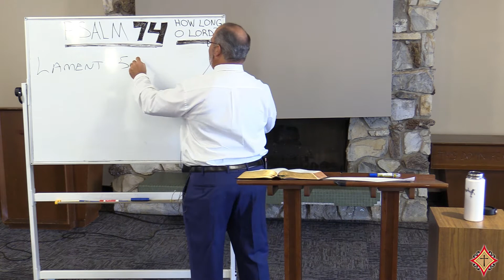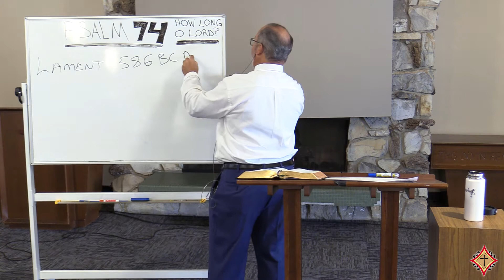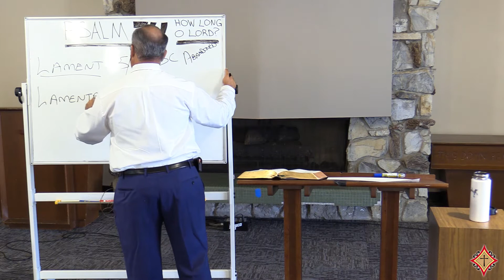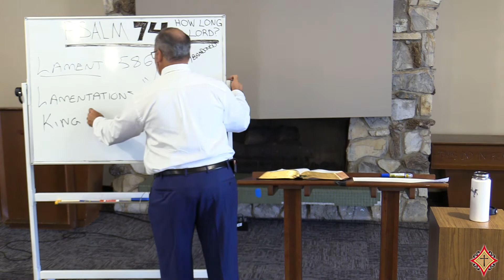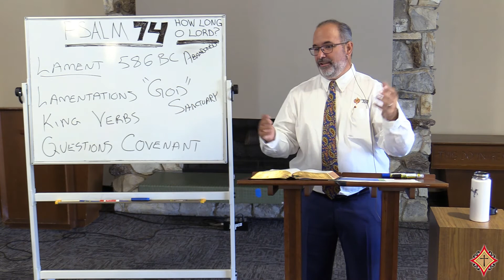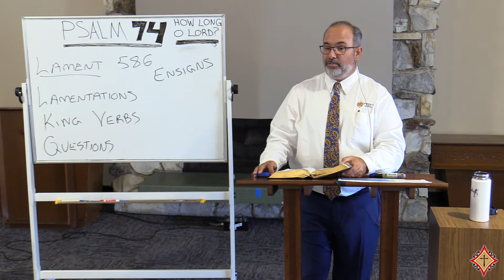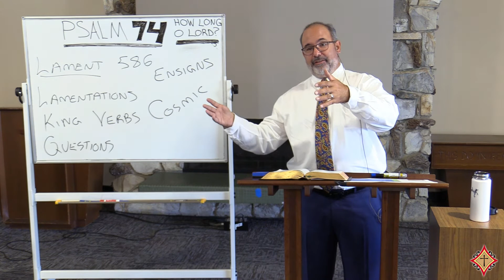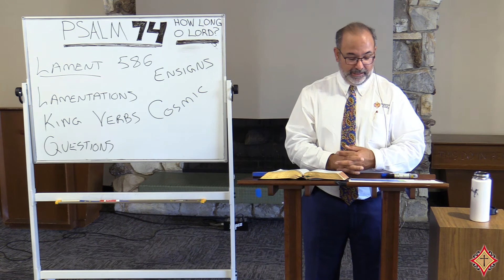Psalm 74, "How Long, O Lord?" | Pastor Scott Bashoor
From the series, "God, My Exceeding Joy: A Joyful Journey through the Psalms"

Join us in person Sundays at 9:45am for Bible Study, 11am for Worship Service, and 6pm for Evening Bible Study!

Pastor Scott Bashoor
Community Bible Church in Anaheim, California
Sunday Morning Bible Class
 7/4/2021